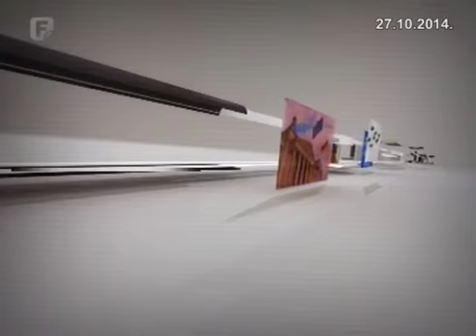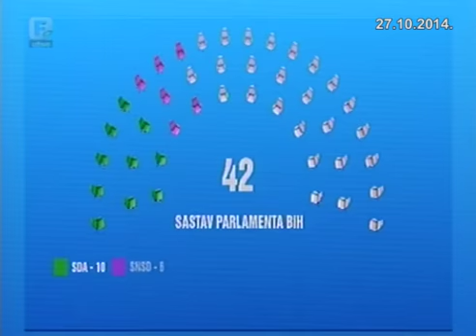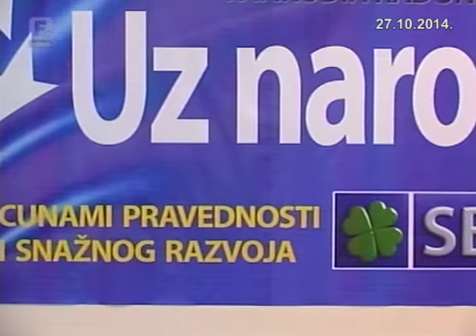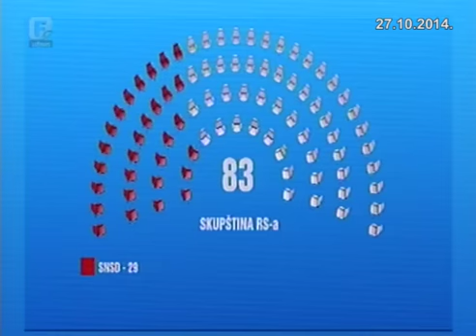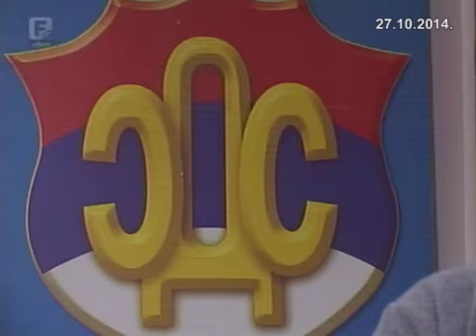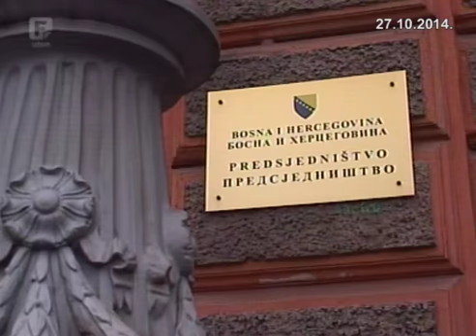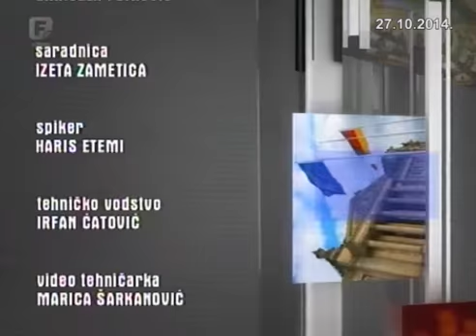27.10.2014. FTV - Pošteno